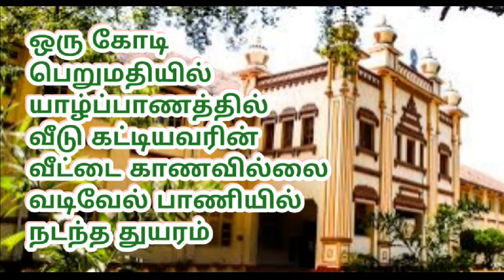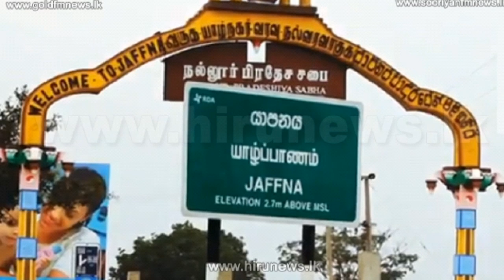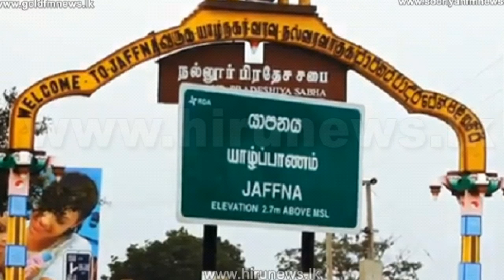ஒரு கோடி பெறுமதியில் வீடு கட்டியவரின் வீட்டை காணவில்லை ***